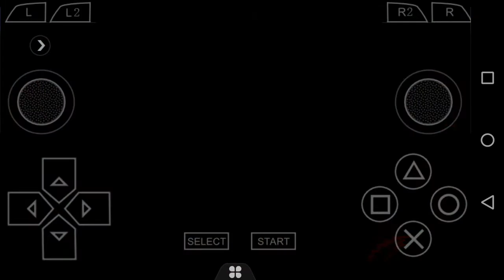2 gemas conseguidas. Crash bandicoot al 100%. EP. 6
Por fin tengo 2 gemas y ya sólo me falta un montón del juego.
Canl en inglés muy pronto.